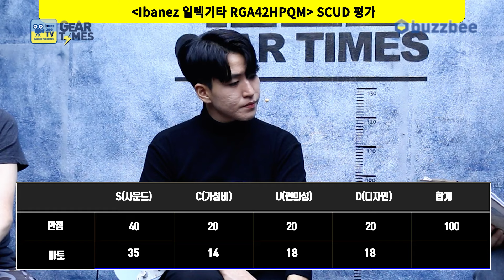[GearTimes 4147회] 아이바네즈 Ibanez 일렉기타 PIA3761C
아이바네즈 Ibanez 일렉기타 PIA3761C

0:00 오프닝
5:47 스펙(Spec)
7:24 사운드 테스트(Sound test)
14:10 시연 (Demo)
16:08 한줄평
17:11 점수